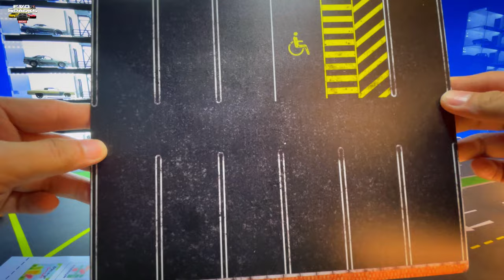7 Eleven 1/64 Diorama | Hotwheels Diorama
This is  a presentation review of 7 Eleven 1/64 Diorama FOR HOT WHEELS 1/64. It's the miniature model of a real parking garage.

Model: 7 Eleven 1/64 Diorama for Hotwheels
SCALE: 1/64